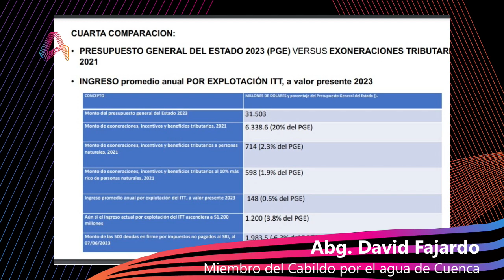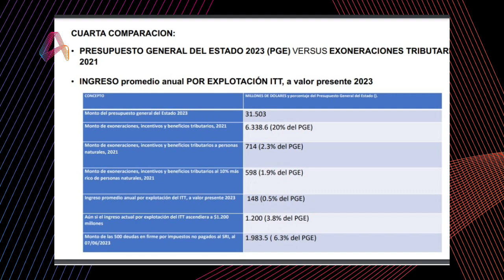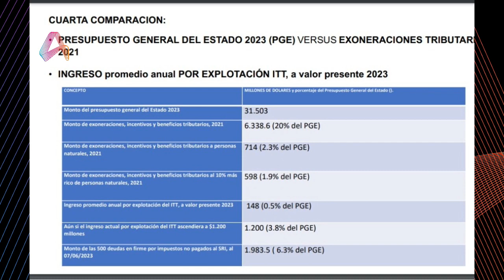Entrevista | David Fajardo | 1-7-2023